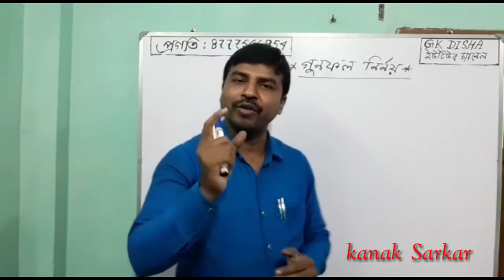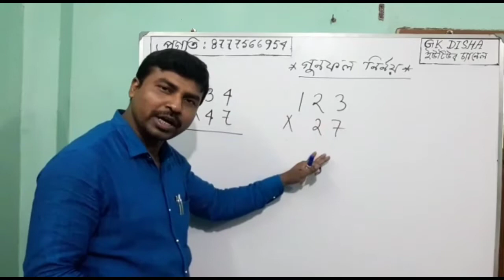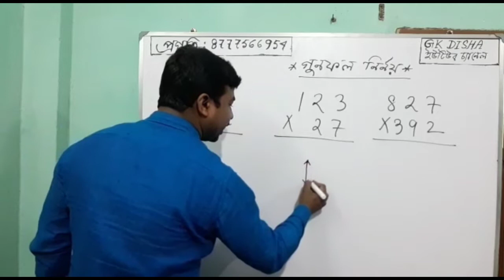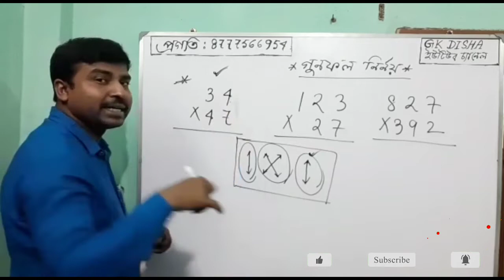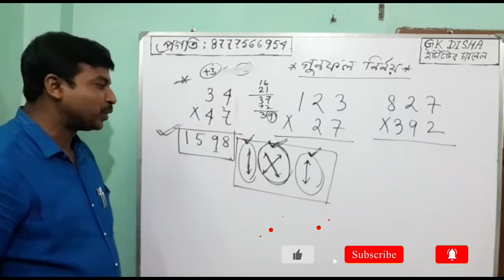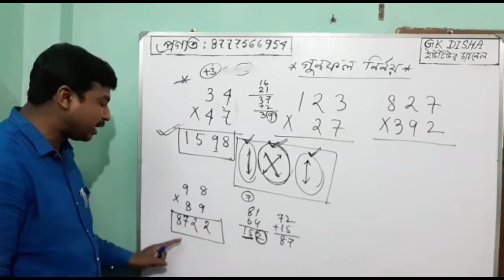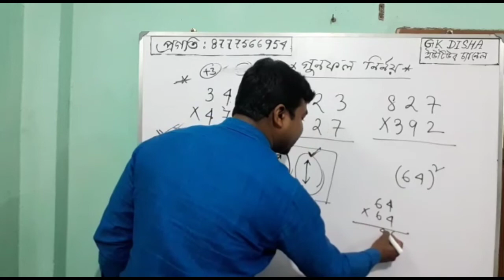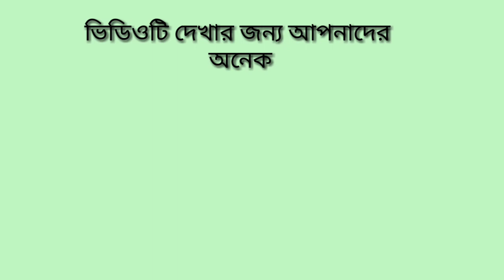Multiplication Short Tricks Part-1 in bengali by kanak sir || শর্টকাটে গুনের নিয়ম Part -1